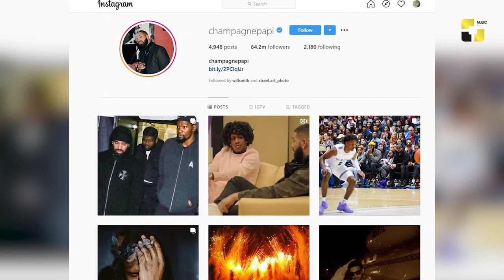უცხოეთის ახალი ამბები 19-03-2020_2